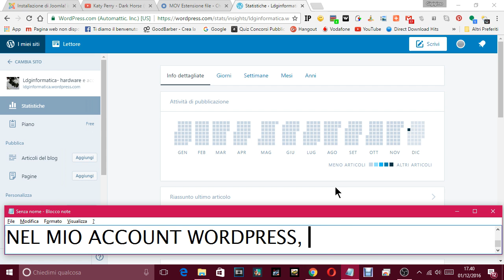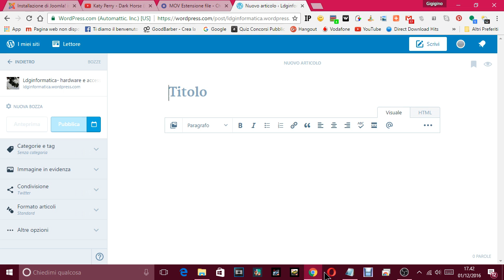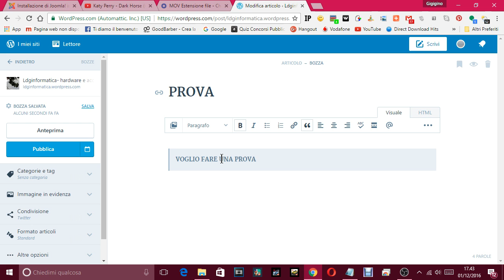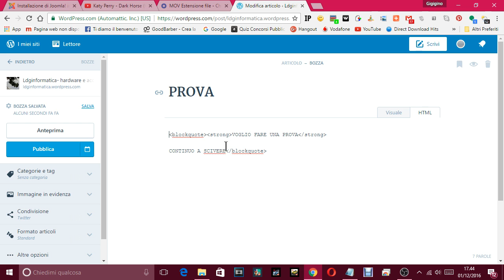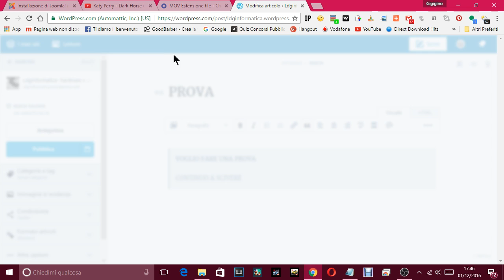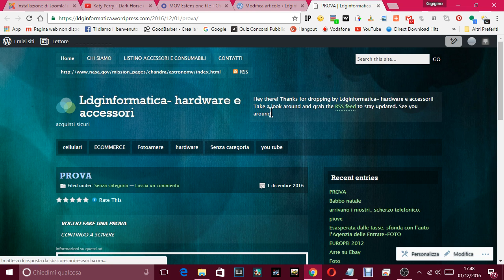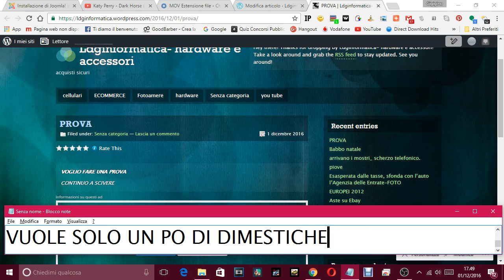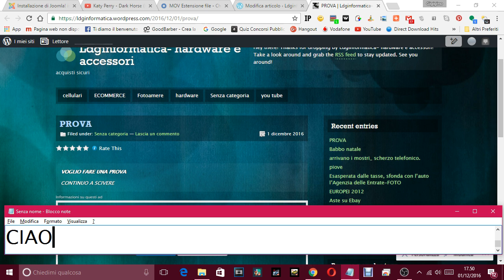LEZIONI COMPUTER FACILE INSTALLAZIONE WORDPRESS SECONDA PARTE